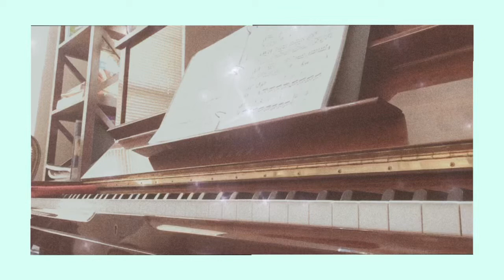🎹GHIBLI | One Summer’s Day (Joe Hisaishi Spirited Away piano cover)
OST from Ghibli film : Spirited Away ♥️

~not my arrangement: Music arrangement found on Musescore~

For filming, recording I use my IPhone. 😊
For editing I used the Filto and VN app. 🌻